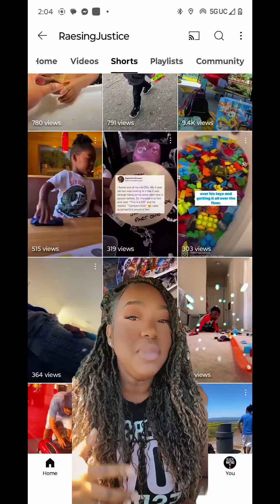Let's Criticize Single Mothers w/ Autistic Children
Are you enjoying this video? Follow its creator, **Soncerae Monique**, on Instagram: [@soncerae.monique]

📚 Order my e-book *"Owning Opulence: The Road to Becoming a Millionaire"* or grab a signed paperback at [sonceraemonique.com]

**About Soncerae Monique**
I'm an author, entrepreneur, and investor specializing in financial wellness. Through my company, Luxe Lady Wealth, I empower people with innovative strategies for building wealth and achieving financial independence. I share insights on finance, spirituality, and relationships in my books like *Owning Opulence* and *How to Become a Lady of Leisure*. My financial wellness guides offer practical investment advice and unorthodox approaches to creating a life of abundance.